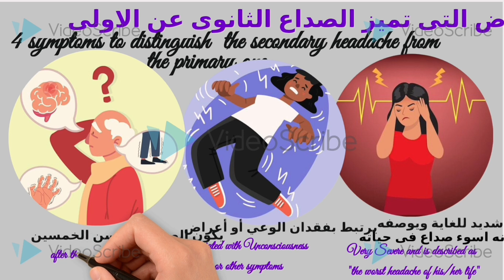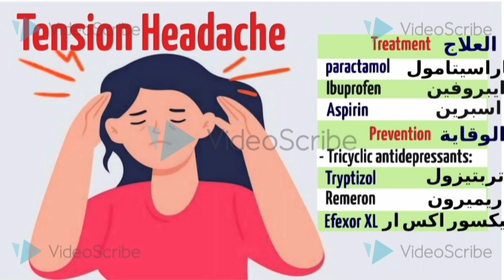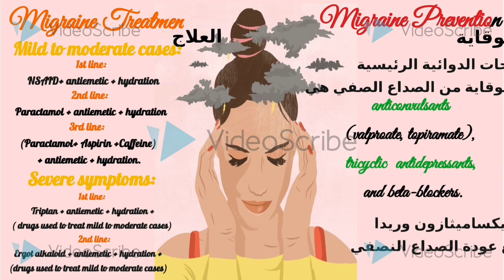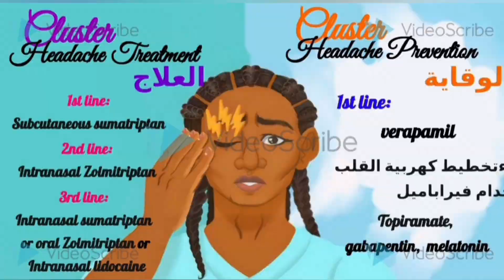الصداع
مريم احمد حلمى حلمى
شيماء احمد سالم سلامه
عمرو رمضان ابو العنين القاضي
جهاد محمد محمود نضر
هالة عبدالله السيد القط
حسين محمد حسين عبدالوهاب
احمد رجب نصر عبدالسلام
إسراء محمد  صبري إبراهيم
ايمان محمد ابراهيم عطية
ايمان ابوهاشم ابراهيم حبالي